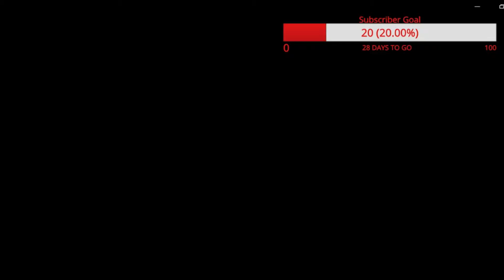Speed and Kai Argue for IG Model On Edate REACTION!